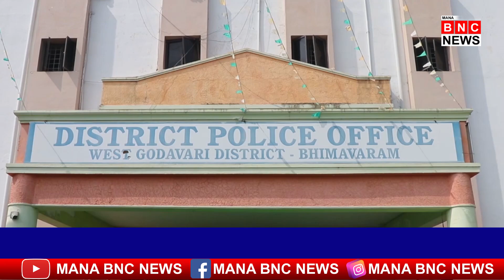1000 స్మార్ట్ ఫోన్ లను రికవరీ చేసి బాధితులకు అందించిన జిల్లాఎస్పీ|MANA BNC NEWS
1000 స్మార్ట్ ఫోన్ లను రికవరీ చేసి బాధితులకు అందించిన జిల్లాఎస్పీ|MANA BNC NEWS